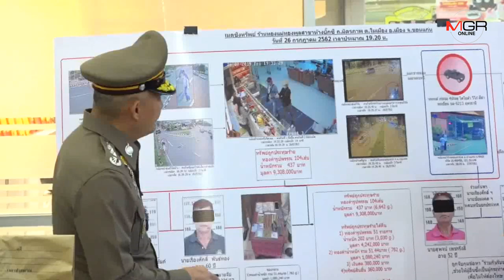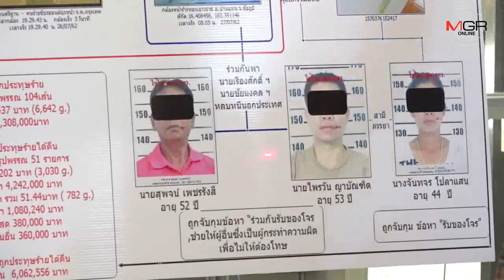คุมตัวโจรปล้นร้านทองขอนแก่นทำแผนหลังตำรวจ สปป.ลาวจับกุมได้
08/10/2019 คุมตัวโจรปล้นร้านทองขอนแก่นทำแผนหลังตำรวจ สปป.ลาวจับกุมได้
ศูนย์ข่าวขอนแก่น-คุมตัว ส.อ.เรื่องศักดิ์ พันธ์ทอง หนึ่งในผู้ต้องหาปล้นทองบนห้างสรรพสินค้าบิ๊กซี จ.ขอนแก่น เมื่อ 26 ก.ค.62 ทำแผนก่อนฝากขังผัดแรก ขณะที่ผู้ต้องหาร่วมก่อเหตุอีกคนยังไม่จับกุมไม่ได้